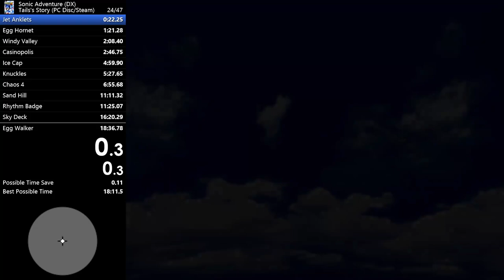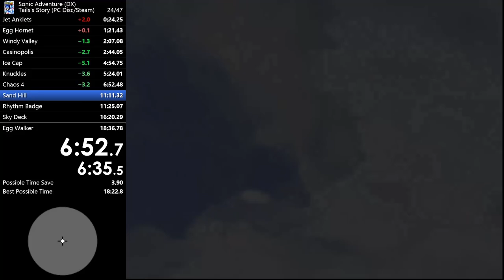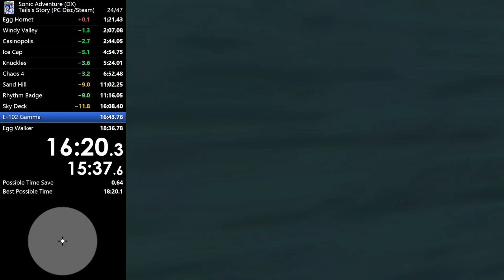SADX Tails Story Speedrun in 18:26.17 (17:37.98 RTA)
ayyyyyy let's go

i don't really like grinding tails story that much, the lack of room to recover for missed strats and reliance on vehicle levels makes me feel meh

I'm OK with this for now, it is a decent showcase of my level of skill